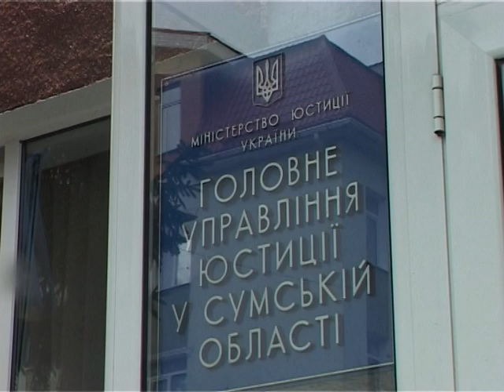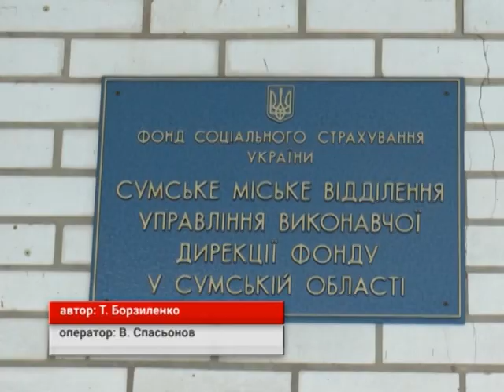Новини 3 грудня 2018.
- Міста області мають обстежити захісні споруди і посилити роботу з призову.

- У Сумах відкрили капітально відремонтований міст по вулиці Горького.

- Нове покриття у легкоатлетичному манежі.  Вже з січня Суми прийматимуть змагання та збірну України.